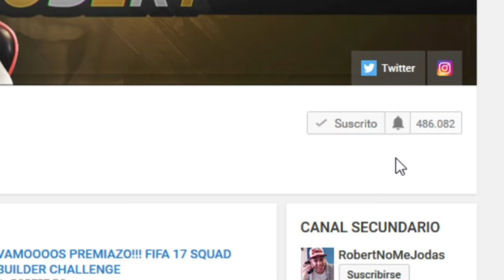Abriendo las RECOMPENSAS mas TOP de los RETOS de PLANTILLA